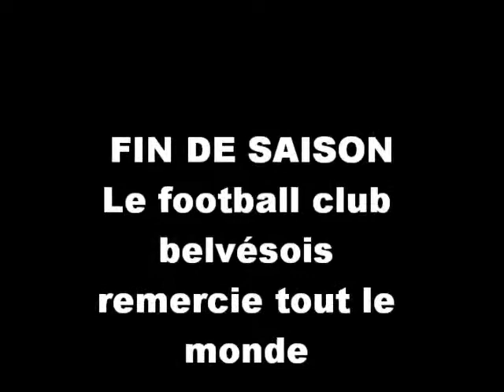FILM SOIREE DE FIN DE SAISON 2011